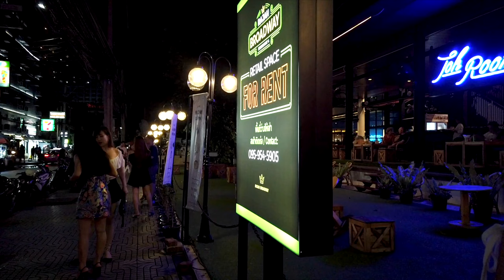Walking around Benjasiri Park at Phrom Phong in Bangkok city, thailand travel walking vlog 1th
Welcome to Watchers Club - Thailand Travel videos

Every day, we introduce various tourist Spot in the world, Walking  beautiful city of World, through Live TV

Enjoy a beautiful and exciting trip to world through various TV programs of the Watchers Club.

Now! Please support the Watchers Club
Please support the tour of the Watchers Club so that we can walk together to more wonderful places in the world.